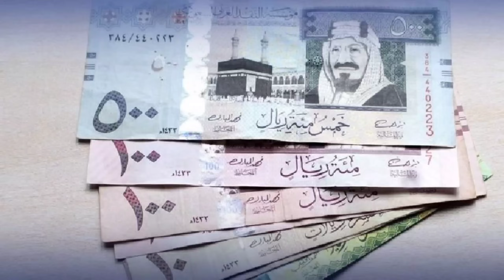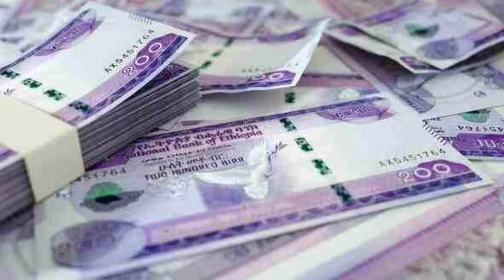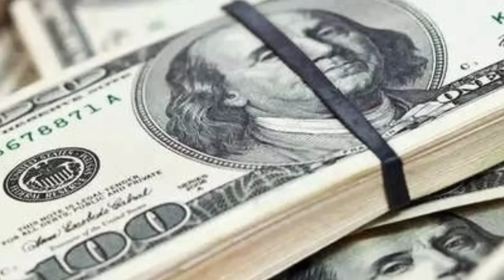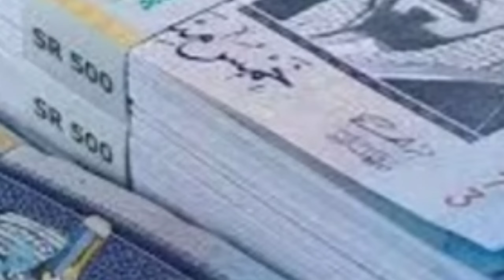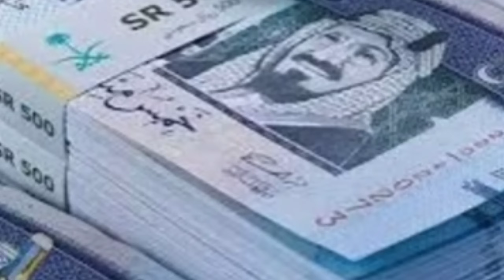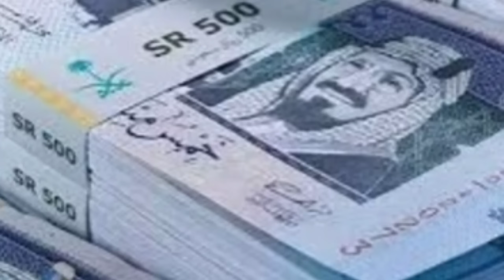የጥቁር ገበያ የሃዋላ የምንዛሬ ዋጋ ጭማሪ አሳየ የዶላር የሪያል ዩሮ ዲናር ጥቅምት 2017 Hawala exchange rate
Hawala exchange rate
የምንዛሬ የዋጋ መረጃ
የውጭ ምንዛሬ ዋጋ
የጥቁር ገበያ የምንዛሬ የዋጋ ዝርዝር